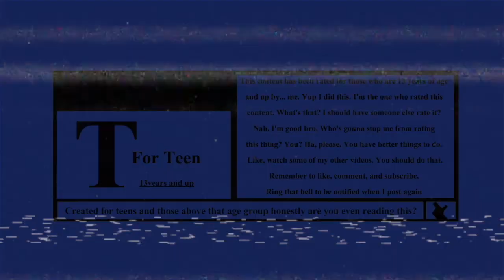All For Nothing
Finally, it is done. Hope you like it. And hope the vibes are immaculate. Have a wonderful day. You're great!